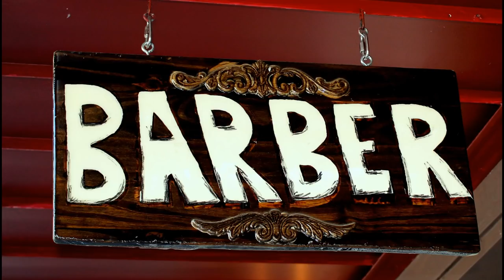「立体音響」お化け屋敷👻シリーズ・恐怖の理髪店 3D ambience sound Barbershop💈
3D ambience Horror Barbershop sound

いきなりお化け屋敷コンセプトが思い出してシリーズで
立体音響を作ることになりましたｗ
理髪を準備する彼の人け➡不気味な理髪店の雰囲気➡彼のヘアーカット➡︎シェービング順番です😉

今度のシリーズも楽しみにしてください🙇
*Sound List*
breathing　息音・人け
Man laughing　彼の笑声
Man screaming　誰かの悲鳴
Old radio　古いラジオ番組
Ratchet wrench　裏の部屋からレンチの音
Sharpening knife　刃物を研ぐ音
Hair cutting　ヘアーカット
Shaving cream　シェービングクリーム
*刺激的でグロテスクなイメージは入れておりませんが、人の悲鳴の音やハサミの音が入ってますので苦手な方はご注意ください*
🙌次は廃家の台所、森の井戸を思ってますが、もしかして”この音は入れてほしい”というリクエストがあったらいつでもコメント残してください🙌